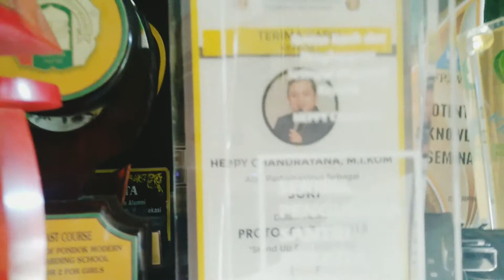Koleksi CINDERAMATA dari Tiap Seminar Heppy Chandra